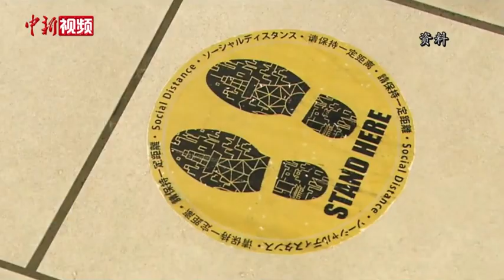日本国内多くの地域でコロナ感染再拡大に懸念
報道によると、日本国内多くの地域では感染急拡大が懸念されている。大阪府が2月28日に「緊急事態宣言」を解除した当時、1日当たりに確認された新規感染者数は二桁に過ぎなかったことに対し、3月下旬には急増した。（中新视频）